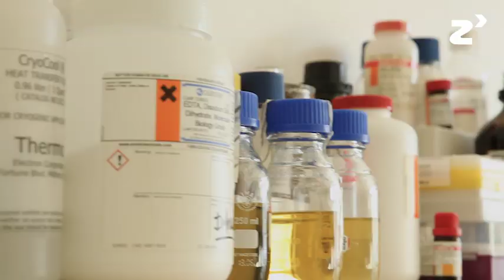Síndrome Angelman - zinkinn.es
El Síndrome de Angelman es una enfermedad rara, se da en 1 de cada 15.000 niños que nacen, y en el 10% de los casos no se sabe la base genética que tienen, ya que no se ha encontrado con los estudios que se hacen normalmente en genética. Estos niños tienen problemas muy severos, tienen una discapacidad intelectual muy grave, problemas de comunicación, y también pueden tener trastornos motores.